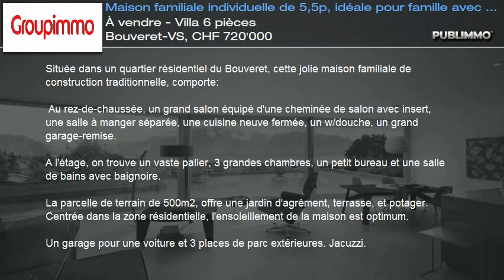À vendre - Villa 6 pièces Bouveret-VS, CHF 720'000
Située dans un quartier résidentiel du Bouveret, cette jolie maison familiale de construction traditionnelle, comporte:

 Au rez-de-chaussée, un grand salon équipé d'une cheminée de salon avec insert, une salle à manger séparée, une cuisine neuve fermée, un w/douche, un grand garage-remise.

A l'étage, on trouve un vaste palier, 3 grandes chambres, un petit bureau et une salle de bains avec baignoire.

La parcelle de terrain de 500m2, offre une jardin d'agrément, terrasse, et potager. Centrée dans la zone résidentielle, l'ensoleillement de la maison est optimum.

Un garage pour une voiture et 3 places de parc extérieures. Jacuzzi.